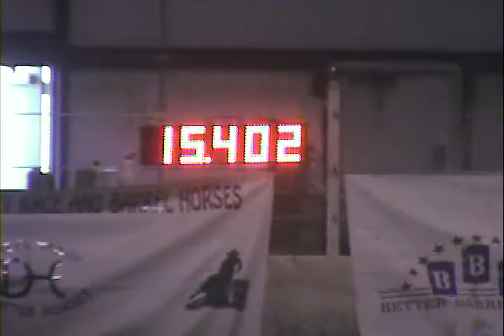Ashley on Jets Dakota Moon - Barrel Bash 11/28/09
Columbia Missouri Barrel Bash Nov 28th 2009